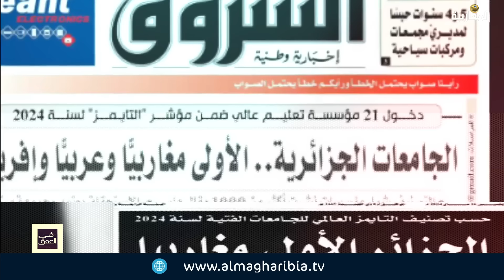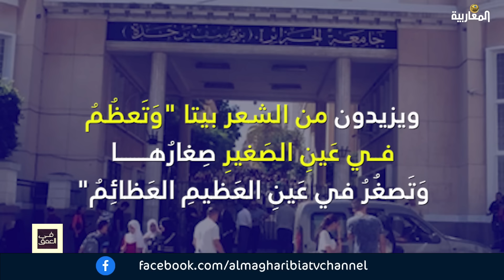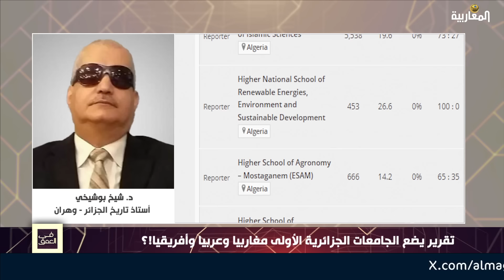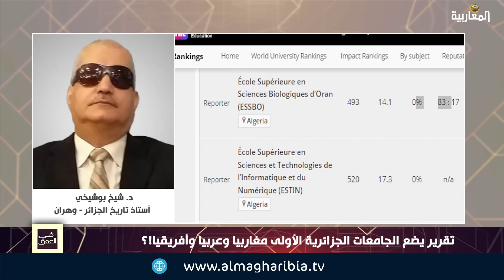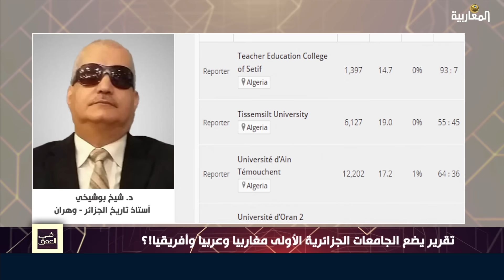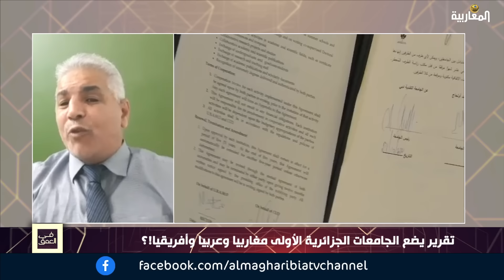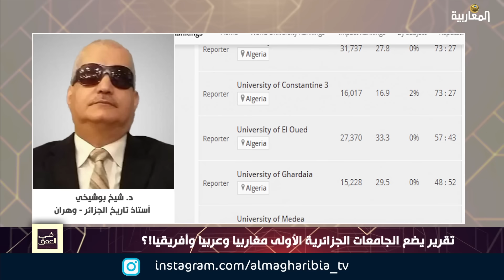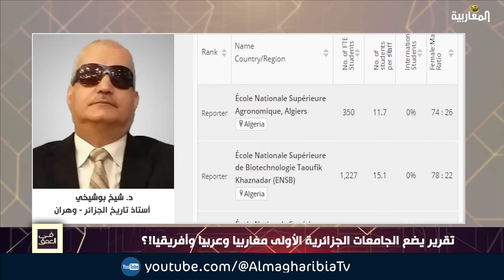تقرير يضع الجامعات الجزائرية الأولى مغاربيا وعربيا وأفريقيا!؟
تقديم
سليم صالحي
بمشاركة :
د. حميد علوان - محلل اقتصادي وأكاديمي
و
د. شيخ بوشيخي - أستاذ تاريخ الجزائر